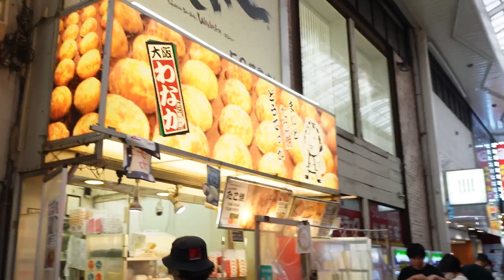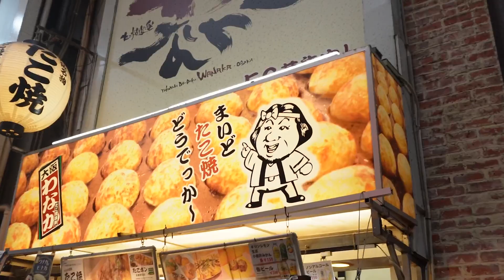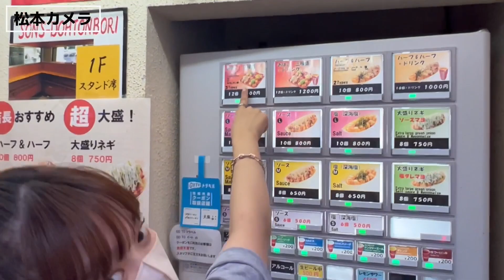【VLOG】たかねこ大阪・京都初遠征✿ 前編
2022/9/17-2022/9/18の日程で大阪、京都へ初遠征いたしました✿

今回はリリースイベント終了後、大阪観光を行った模様をメンバーカメラで撮影！
ゆるく、ご覧ください✿

10/31(月)高嶺のなでしこ 1st ファンミーティング〜お披露目式〜

✿開場・開演：【開場】17:00 【開演】18:00

現在プレイガイド先行抽選受付中です！

✿来場者プレゼント決定✿
当日ご来場いただいた皆様に、メンバー直筆メッセージカード（ランダム・全11種）のプレゼントが決定致しました！

✿リアルハイタッチお見送り✿
公演終了後にハイタッチにてお見送りタイムを行うことが決定！
※メンバーを含めまして、ご参加いただく方はビニール手袋の着用をいただきます。
※涼海すうは不参加となります。

✿ハロウィンコスプレコーナー決定！　ハロウィン楽曲カバーも！？✿
公演内コーナーで、メンバーがハロウィンのコスプレをします！
更に、ハロウィンの楽曲をカバーさせていただきます！ぜひ一緒に踊りましょう✿

✿パフォーマンスもりだくさん✿
今回のファンミーティングにて、初披露の楽曲を含めたパフォーマンスを10曲以上予定しております！あの楽曲もカバーさせていただくかも！？

10人組のアイドルグループ「高嶺のなでしこ」

サウンドプロデュースはクリエイターユニットHoneyWorksが担当。